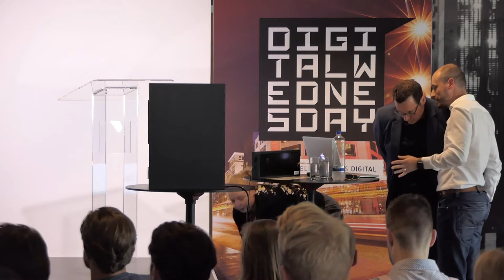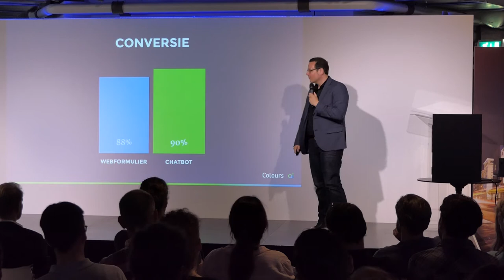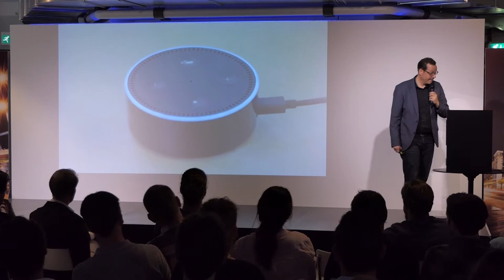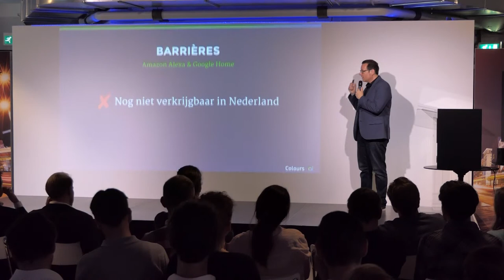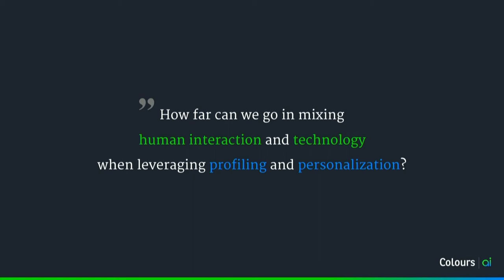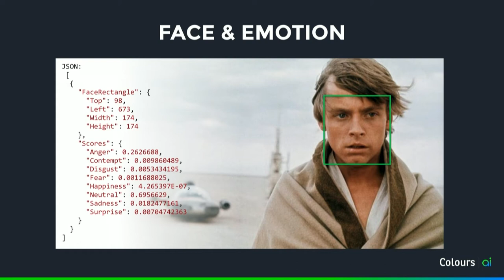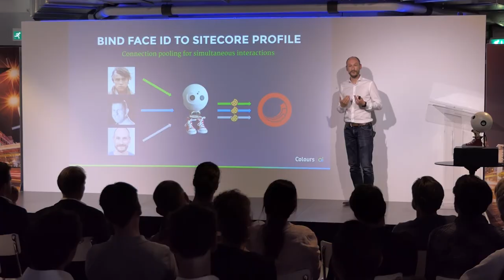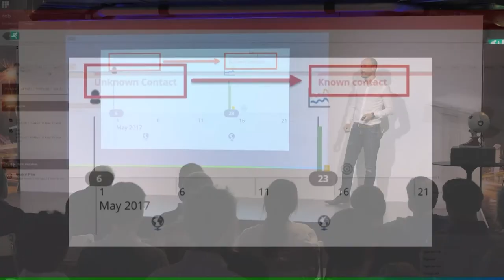ARTIFICIAL INTELLIGENCE GIJS BESSELINK e a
Jun 28, 2017 @ Igluu, Witte Dame, Eindhoven